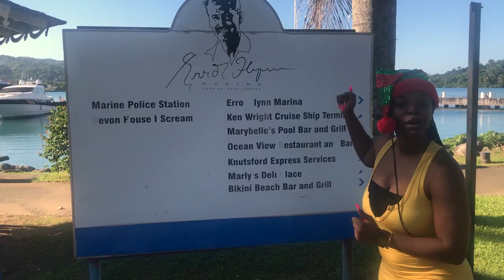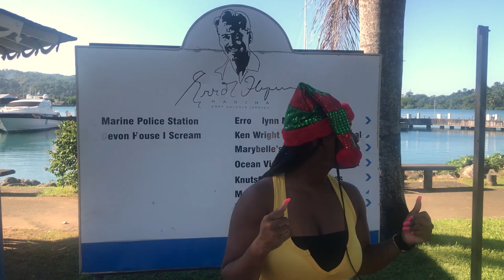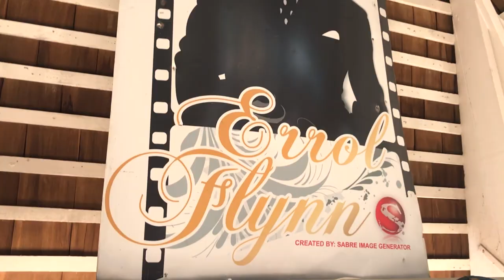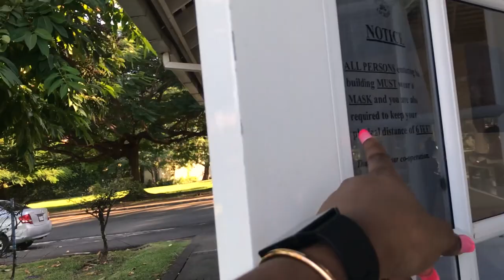Errol Flynn Marina | 12 Travels of Christmas - Portland, Jamaica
This is attraction two in the 12 Travels of Christmas series.

Errol Flynn was a famous Hollywood movie star that fell in love with Portland, Jamaica. As a result, he bought the Titchfield Hotel as well as the navy island. He made Portland famous for vacation getaways and would init his celebrity friends to attend his epic parties on Navy Island.

Cameras used:
GoPro Hero 4 Session
Canon EOS Rebel T6